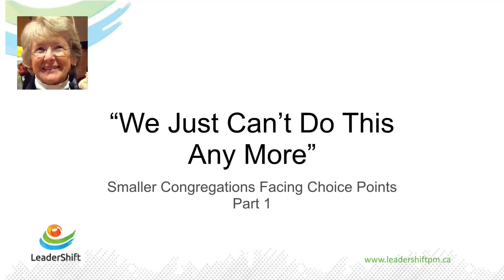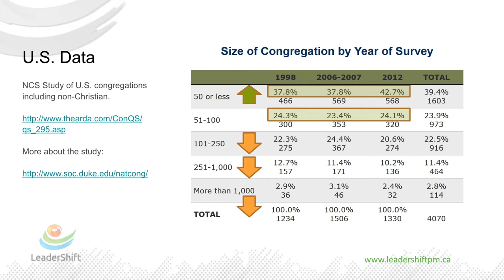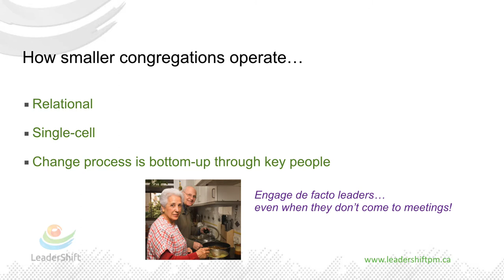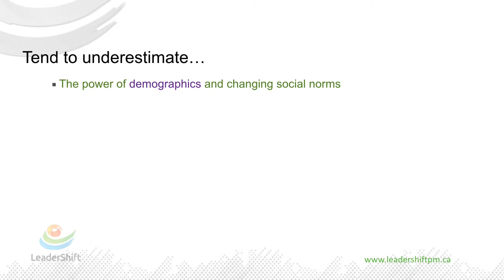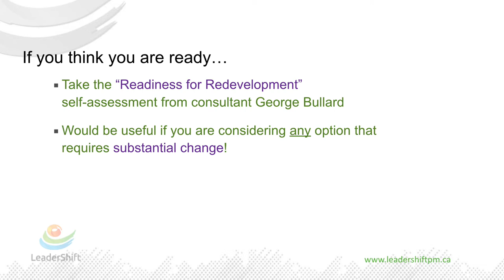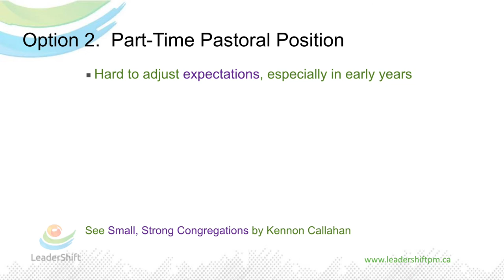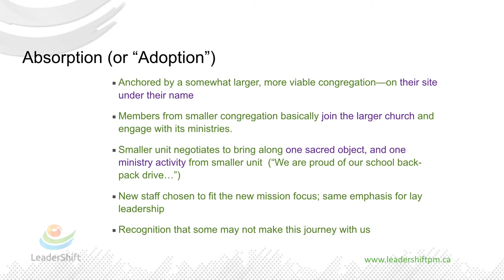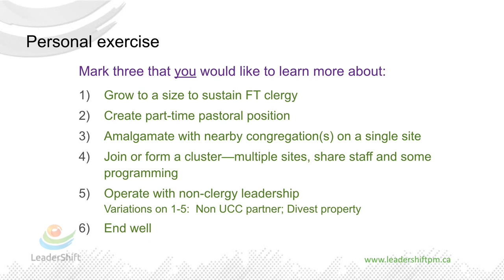Alice Mann: Smaller Congregations Facing Choice Points Part 1~ HOLYSHIFT Keynote 1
LeaderShift and the United Churches of Kamloops were powered up to host "HOLYSHIFT Size-mic Upgrade Conference" October 4-6, 2019, Kamloops BC/ Canada Tk'emlups te Secwepemc territory.

Keynote speaker and conference guest, Alice Mann: Theologian and Episcopal pastor, winged her way to BC's interior from Boston, Massachusetts US. Alice's work and ministry holds the life and witness - and sometimes passing - of communities of faith. Her research, insight and consultation inspires Christians to discern who they are as a community of faith, as followers of Jesus, as members of a religion that has a dark history, as a church that is rising into a place of hope, healing and reconciliation ... just where we are.

What does the Soul of Place look like? How do we Move Our Faith Forward? How do we live and thrive in the place we find ourself, and resist the urge to define our communities success by numbers or finances? How do we welcome God's love and diversity into our places of faith and community, and be good neighbours?

These questions, and more, are addressed in the 6 videos in the HOLYSHIFT 2019: Alice Mann Size-mic Upgrade playlist. Alice shared her keynote deliveries to a group of 120 United Church people attending LeaderShift's HOLYSHIFT Size-mic Upgrade Conference.

"Small is not the problem: Small is the Way" - Rev. Peter Short

Content Copyright Alice Mann 2019
Content is free to use for private and community of faith discernment, study and reflection. Embed option has been disabled. For further uses, please contact Alice Mann